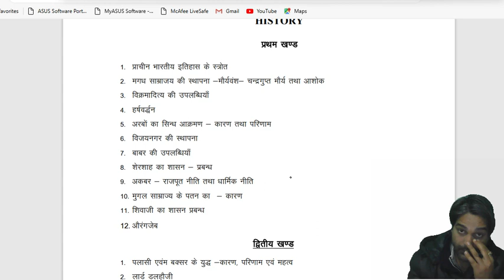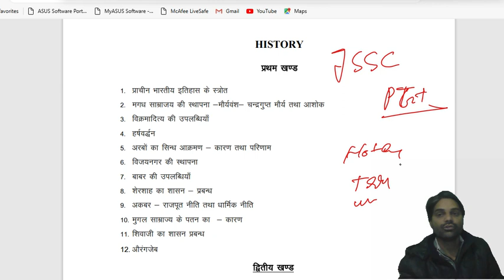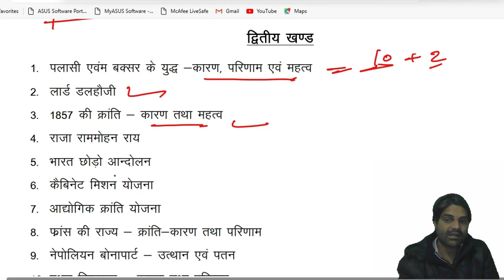JSSSC TGT syllabus प्रशिक्षित सहायक आचार्य सामाजिक विज्ञान इतिहास का पाठ्यक्रम/ Social science